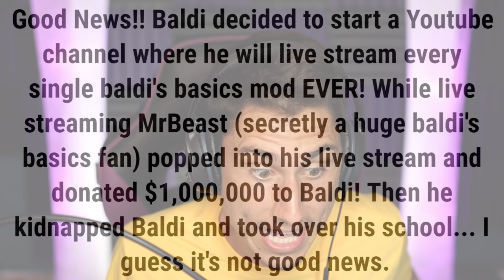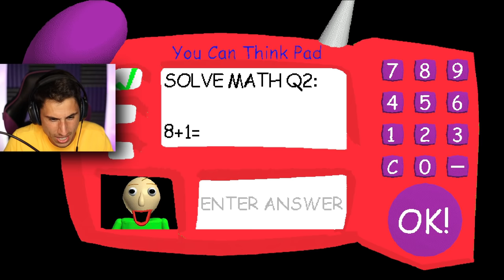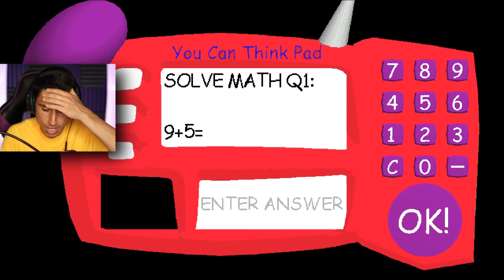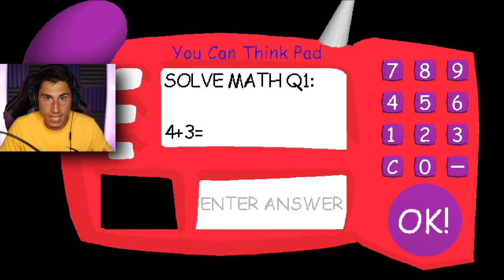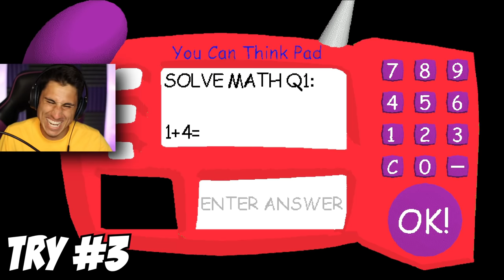MrBeast KILLED BALDI! | Baldi's Basics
MrBeast Killed Baldi in this new Baldi's Basics mod | The Frustrated Gamer is playing a new baldis basics mod called MrBeasts Basics In Education and Learning. See what happens when Mrbeast takes over baldi's schoolhouse! Can I collect 7 notebooks and escape baldi? Let's play baldis basics MrBeast mod with The Frustrated Gamer!